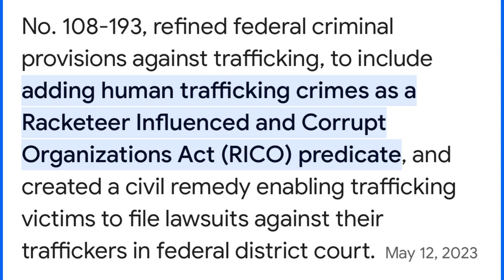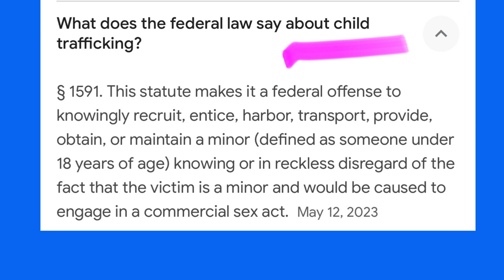Scientologist's Crashing Misunderstood Word: 'RICO'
Understanding the RICO Act and Its Application in Combating Child Trafficking

Description:
🔍 Dive deep into the world of legal action against child trafficking with this detailed and easy-to-understand breakdown of the RICO Act. If you're wondering how this powerful tool can be used to fight child trafficking, you're in the right place.

⚖️ The RICO Act, short for Racketeer Influenced and Corrupt Organizations Act, was initially designed to take down organized crime syndicates like the mafia. But did you know that its reach extends far beyond that? In this video, we explore how the RICO Act can be a game-changer in the fight against international child trafficking, even when it involves American-based hotels. 🇺🇸🇺🇸🇺🇸

Here's a step-by-step breakdown of how the RICO Act applies to child trafficking:

Understanding RICO: The RICO Act targets criminal enterprises and conspiracies. It's not just about catching individual criminals; it's about dismantling entire networks that profit from illegal activities. 🚔🚔🚔🚔🚔🚔🚔🚨✋🏻

Child Trafficking as a Criminal Enterprise: Child trafficking is a horrific crime that often involves complex networks, including recruiters, traffickers, buyers, and facilitators. These networks can fall under the RICO Act's definition of a criminal enterprise. CC: @lapdhq @clearwaterpubsafety ​⁠​⁠ ​⁠(y’all got the highest concentration of this problem than anyone else - numbers-wise therefore the most exposure yet y’all are on a PERMANENT “SIESTA” it’NAP TIME FOR YALL 🍼🍼🍼🍼🍼🍼🍼🍼🍼🍼🍼🍼👶🏻👶🏻👶🏻👶🏻👶🏻👶🏻👶🏻👶🏻👶🏻👶🏻👶🏻👶🏻👶🏻s💤💤💤💤💤💤💤💤💤💤

Pattern of Racketeering Activity: To invoke the RICO Act, prosecutors must show a pattern of racketeering activity. Child trafficking rings can involve a range of crimes, such as kidnapping, sexual exploitation, and money laundering – all of which can contribute to a pattern of illegal activity.💩💩💩💩💩💩💩💩💩💩💩💩💩💩💩

The Role of American-Based Hotels: If child trafficking involves American-based hotels, which can serve as venues for exploitation, the RICO Act can be used to target not only the traffickers themselves but also those who facilitate or profit from these crimes.💰💰💰💰💰💰💰💰💰

Prosecuting the Full Network: With the RICO Act, law enforcement can go after all individuals involved in the criminal enterprise, from recruiters and traffickers to hotel owners, investors, and even corrupt law enforcement officials who turn a blind eye. CC: ​⁠​⁠ ​⁠​⁠ (put this on y’alls NOTES) 📝 🗒️🇺🇸🇺🇸🇺🇸🇺🇸🚔🚨

By applying the RICO Act, authorities can seize assets, disrupt criminal operations, and hold all responsible parties accountable for their roles in child trafficking. This legal tool becomes a powerful weapon to combat the heinous crime and protect the rights and well-being of vulnerable children.

🚨 Let's raise awareness about the RICO Act's potential in the fight against child trafficking.

Please help us by sharing this video to spread the word and join the movement to end this grave injustice.

Together, we can make a difference! 💜🌈